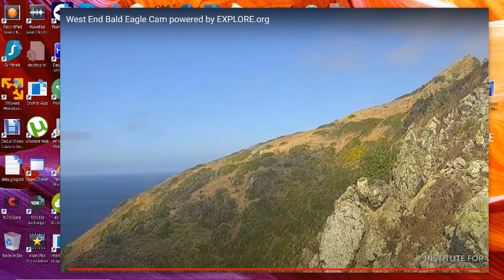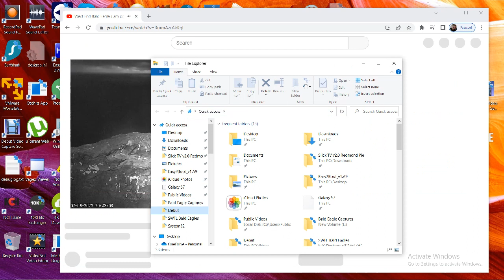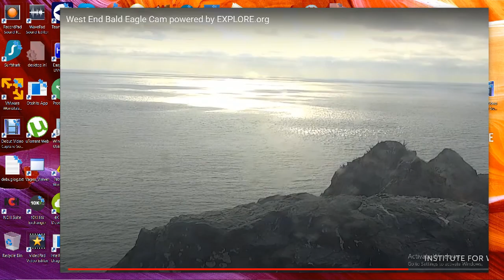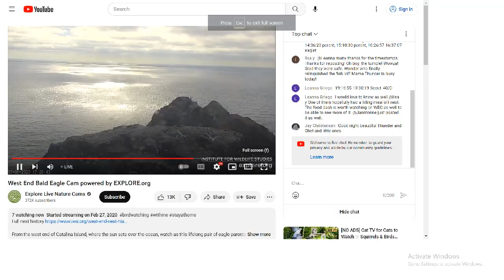West End Bald Eagles 07/06/2023 22:20